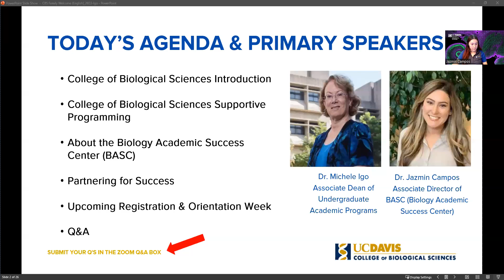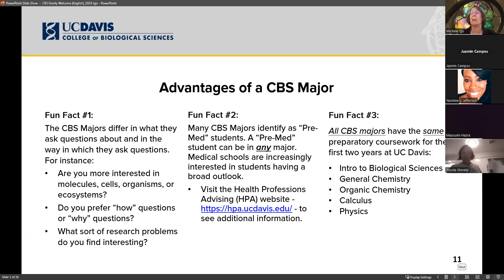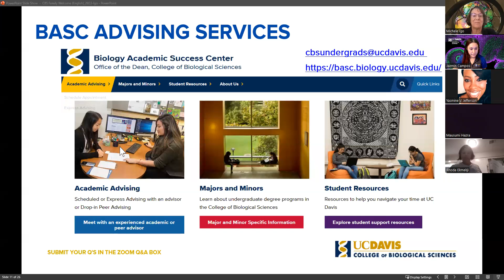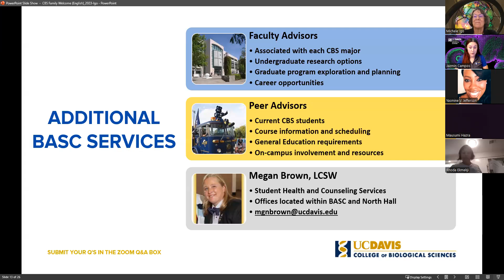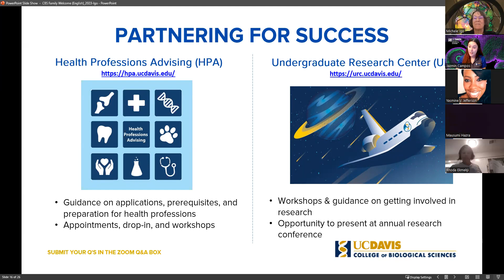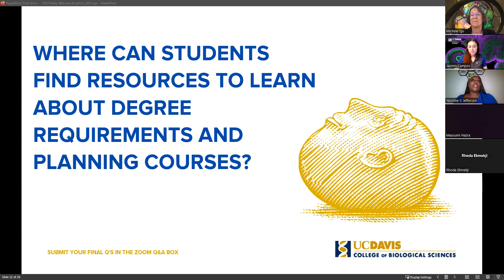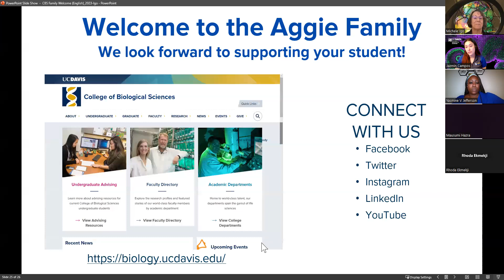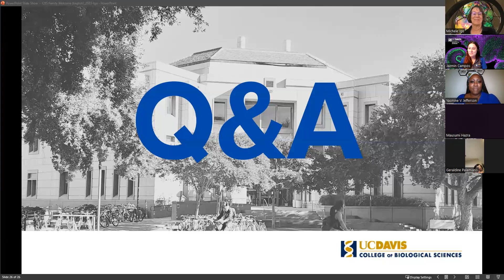CBS Family Welcome (English)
Congratulations on your student’s acceptance to UC Davis College of Biological Sciences (CBS) and welcome to the Aggie family! Come join CBS leadership, faculty, and academic advisors in conversation about available opportunities and supportive resources for your UC Davis CBS student.